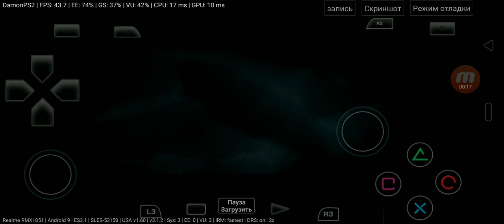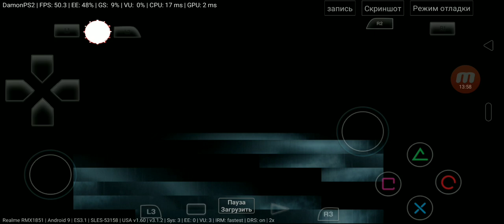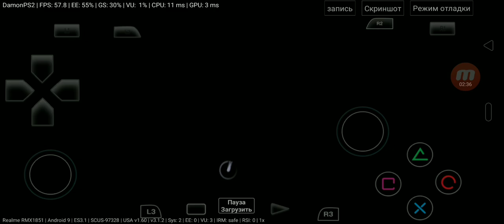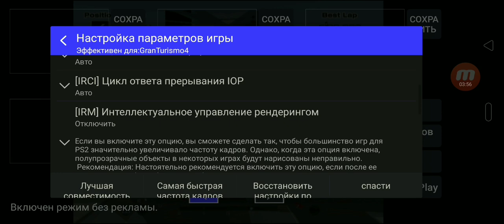[DamonPS2] Cold Fear, Gran turismo 4, gameplay on realme 3 pro, sd710.